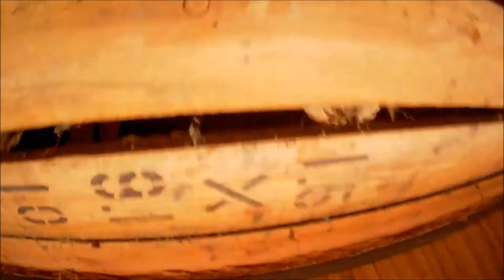【素人空家DIY】蜂の巣対策！天井の板を切るから通風孔へのアクセス